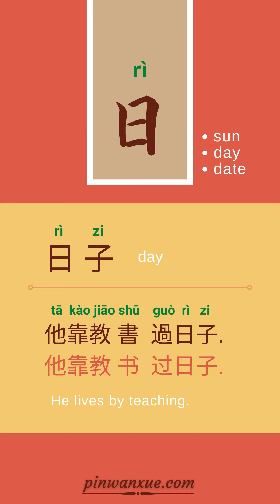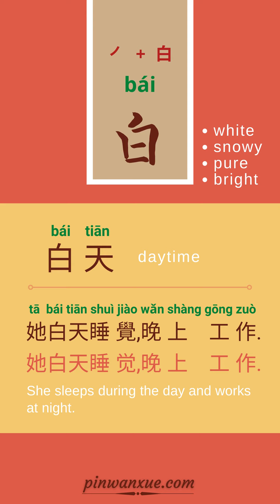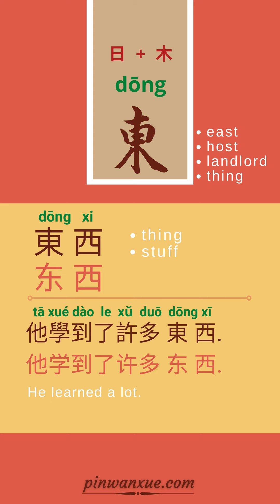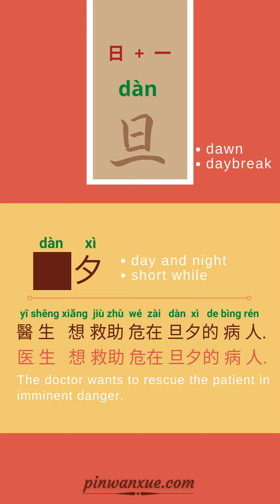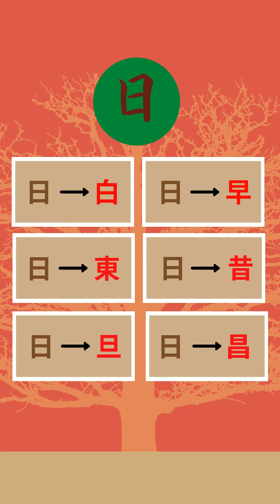【漢字字根】 日 Hanzi family (白早東昔旦昌) | Learn Basic Hanzi by Drawing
*** How can you do while learning from this video?
1. Preparing any kind of painting material and then doodle it on small thick paper.

2. Focusing on Chinese stroke order and write it down.
3. Learn the vocabulary, and write down on the back of the card. Watch the video one more time if need.
4. Keep it and you got your very own Chinese character flash card.

★★ Other Mandarin series lessons video with flashcard available★★
( Mom and kids can learn Chinese) ( Learn Mandarin by art )